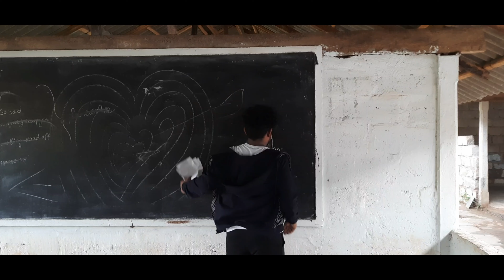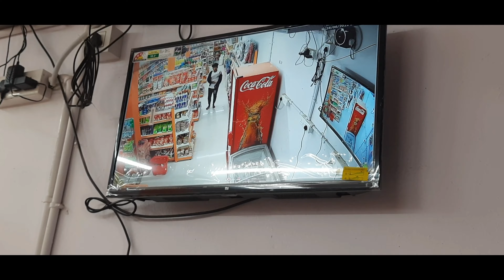Mana jathirathalu cover song {4k} || Naveen polishetty ,Faria || Hakilesh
Hi friends
our New crazy song released 🤣
chusayandi
manchi comdey vuntundhi
thank for supporting elagay support chestu  vudamdi
actors :
alisha
 durga rao
  Hakilesh

Dop :
 Bobby Photography , chinthalapudi
All type of Photoshoots avaliabe
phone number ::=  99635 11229